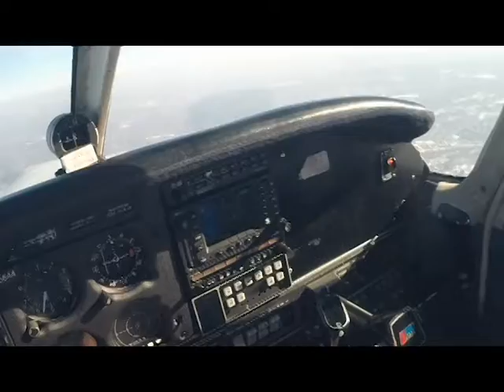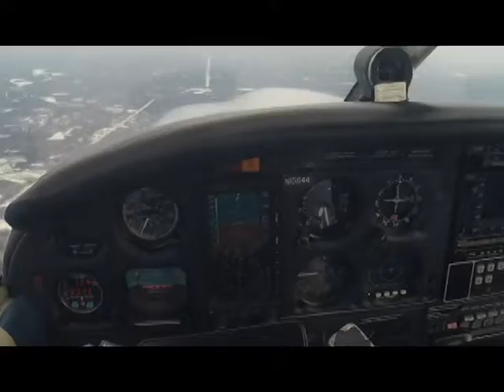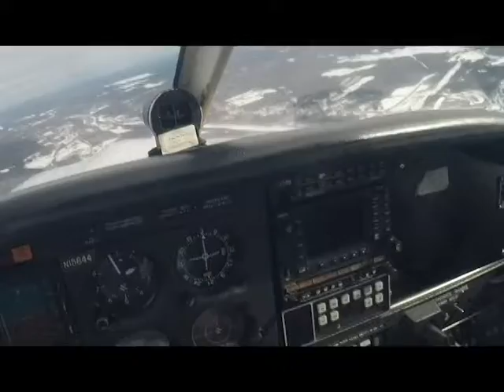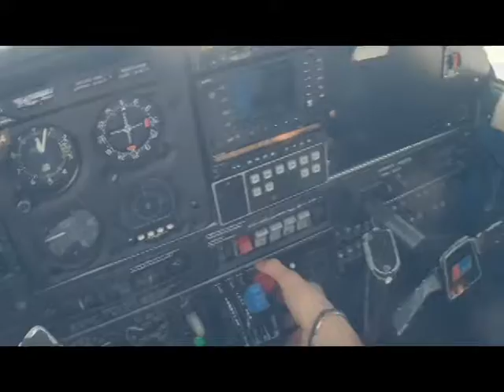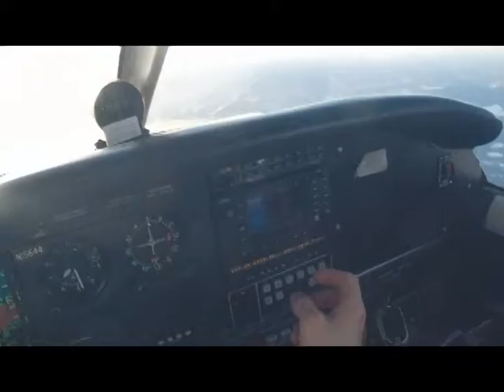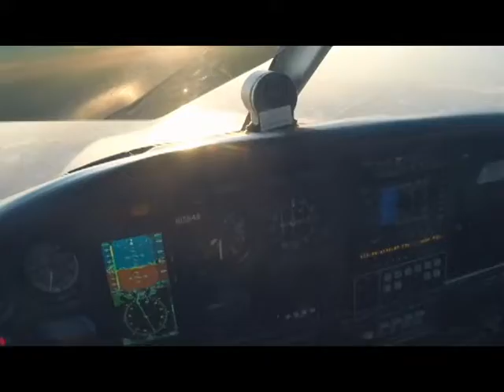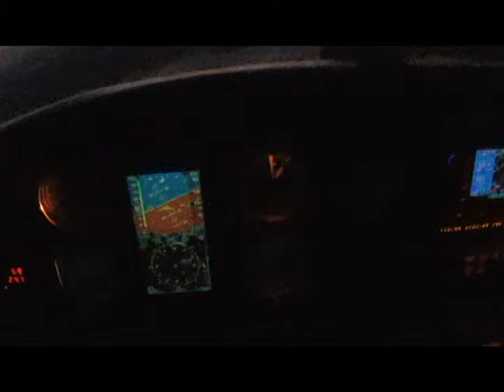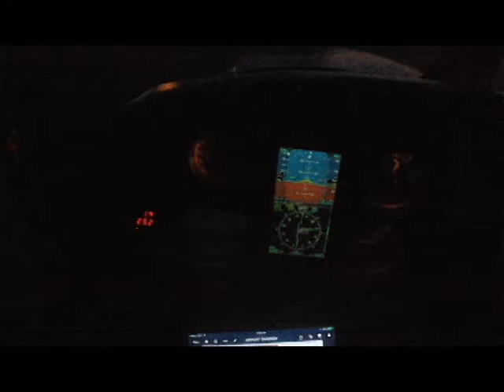VFR: HPN to AUG || AUG to IWI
VFR flight from HPN (Westchester - "White Plains") to AUG (Augusta State), then IWI (Wiscasset), and finally back to HPN in Arrow N15644.